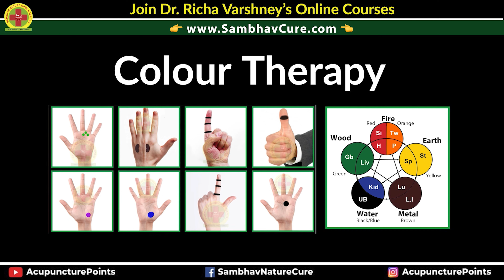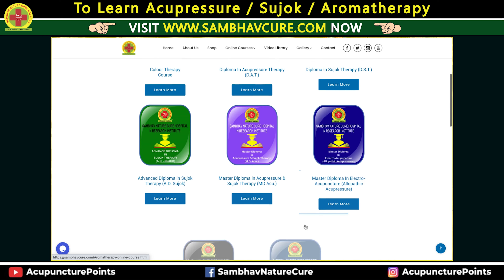कैसे रोके अधिक भूख और प्यास? Acupressure Points For Excessive Hunger & Thirst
Why You’re Always Hungry and Thirsty - कैसे रोके अधिक भूख और प्यास? Acupressure Points For Excessive Hunger & Thirst

आतुरता ,व्याकुलता , झूठे आवेगों को शांत करे
St 36: Secretary to Ghost Minister